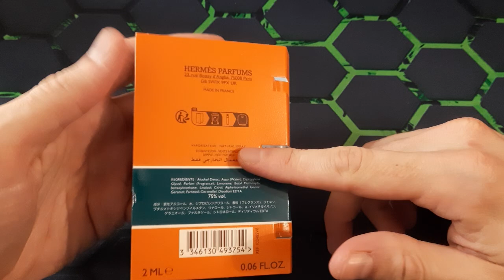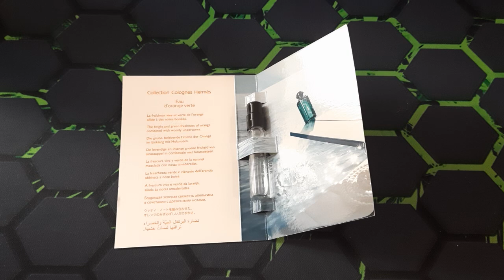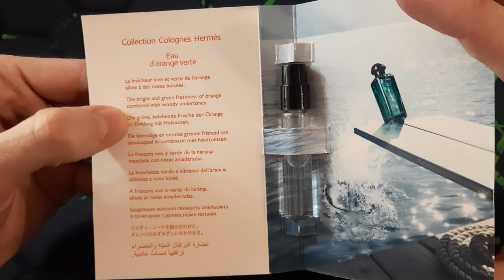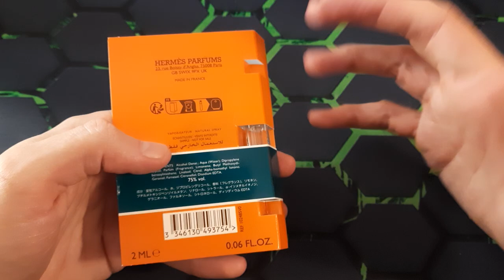Hermes, Eau d'Orange Verte, Jean-Claude Ellena